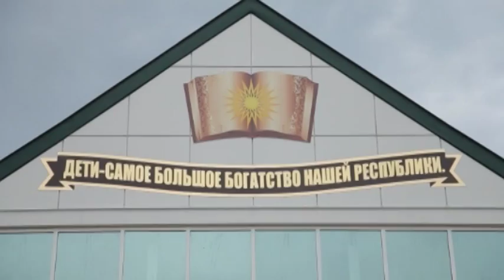Детский коррекционный дом города Каспийска встретил своих воспитанников после реконструкции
В новый учебный год с новой обстановкой. Детский коррекционный дом города Каспийска встретил своих воспитанников после реконструкции.

первое сентября стало большим  событием и  для  воспитанников детского коррекционного дома города Каспийск. 58 детей живущих в учреждении,  сегодня по-новому  изучали каждый уголочек своего дома. Впервые за последние 20 лет, здесь прошла реконструкция такого масштаба.  В торжественном открытии приняли участие, председатель правительства республики Дагестан Абдусамад Гамидов и  Зам. Министра образования Дагир Исамутдинов.

Их мечта о таком обновленном  доме  стала реальностью в рекордно короткие сроки. 15  летний Керим, живет здесь уже 10лет. Лишенный материнской любви и ласки, в стенах коррекционного учреждения он находит, свой причал. Теперь произошедшие изменения,   кардинально поменяют жизнь не только Керима, но и каждого ребенка, с улыбкой встречающих  всех гостей.

А Приглашенных гостей сегодня было не мало. Самые важные из них те, благодаря которым и состоялось это торжественное открытие. Председатель правительства РД Абдусамад Гамидов и Зам. Министра образования РД Дагир Исамутдинов, который курировал всю реконструкцию.  В общей сложности министерством образования на проведение ремонтных  работ было выделено 68 миллионов рублей.

Из выделенной суммы уже потрачено 24 миллиона, на эти средства, были заменены старые окна,  двери, пол, изменили фасад здания, у ребятишек появился даже собственный фонтан. Все ремонтные работы проводились  таким образом, чтобы соответствовать современным требованиям.  Ну и конечно при входе появилась вывеска, с важно необходимыми словами.

Дети самое большое богатство нашей республики, именно этими словами встречают всех гостей в обновленном коррекционном детском доме. Его грандиозное строительство продолжалось около 3х месяцев и буквально вчера дети вернулись из лагеря, и увиденное их просто поразило.

Уютная домашняя обстановка, нового дет. Дома подарит воспитанникам  не только на комфортное проживание, но и сможет заменить им семейный очаг.